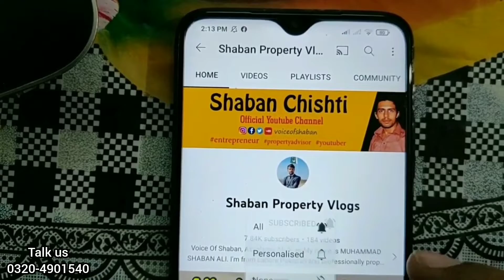Alkabir town lahore phase 2 Ali block_E_Usman offground area development status all latest updates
ABOUT  ME
My name is Muhammad Shaban Ali I do property work in pakistan My aim is to give correct information to the people Because there are many options in property in Pakistan And also gets shot with people If you also want to make profit in property then you can contact with me I sincerely hope you will never be disappointed don't forget to subscribe my channel I will fulfill your expectation inshaAllah.